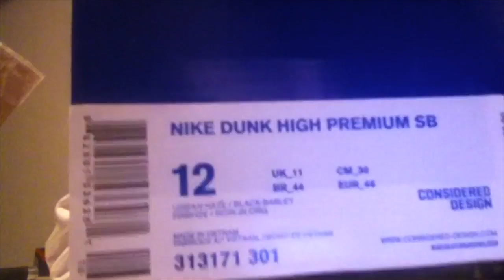Unboxing of the ''ChromeBall Incident'' Dunk High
So these are the ''Chromeball Inciden'' Dunk High joint I copped from crispy 100% reliable guy go check out his channel ! IG: udunknw